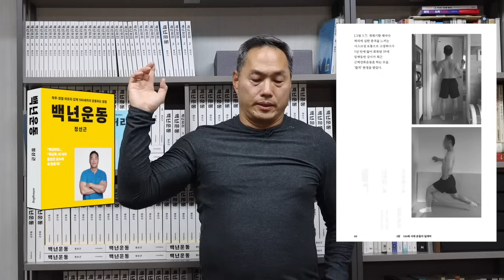온국민 근육부자 프로젝트 #5: 아래로 당기기 - 집에서 활배근 키우는 법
척추/관절 안 아프게 100세까지 운동하는데 있어서 두번째로 중요한 근육인 활배근을 집에서 키우는 방법을 알려드립니다. 수평으로 당기기 보다 훨씬 더 허리에 부담을 줄이는 활배근 운동 - 아래로 당기기 Lat Pulldown 운동입니다.